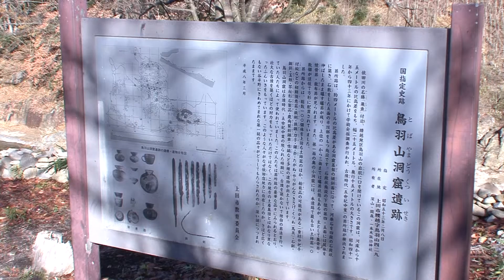上田のお宝発見「鳥羽山洞窟出土品」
上田のお宝発見
洞窟の墓跡からの出土品「鳥羽山洞窟出土品」